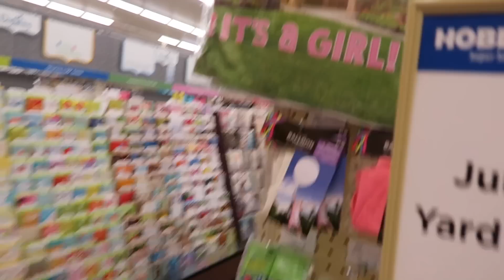PREPARING FOR HER 13th BIRTHDAY PARTY! WHAT'S HER THEME?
We prepare for Karli's 13th birthday party! While shopping she picks out her birthday party theme.  Then Chase and Karli have a surprisingly great night together...getting along and having fun as a family!

Welcome to our family vlogging channel - Our Family Nest! We are a Midwestern family of 6 sharing our lives DAILY here on YouTube!

Our channel consists of many different types of videos from family vlogs, entertaining challenges, our adorable dogs, and our travel adventures. to shopping hauls, toy reviews, cooking, DIY projects and the kids sports and hobbies (dance, football, and wrestling). This year we are building our dream home on 10 acres and are so excited to share the process with you all.